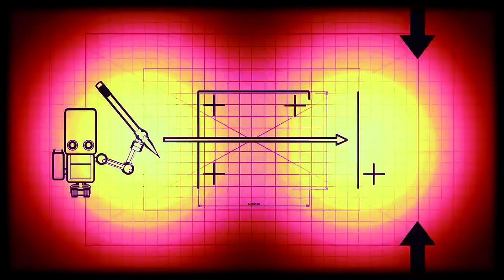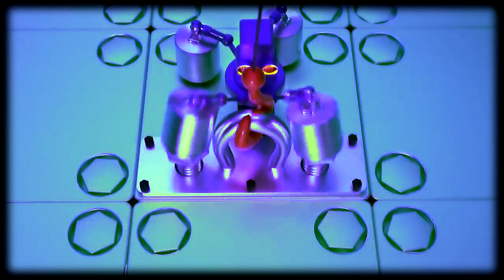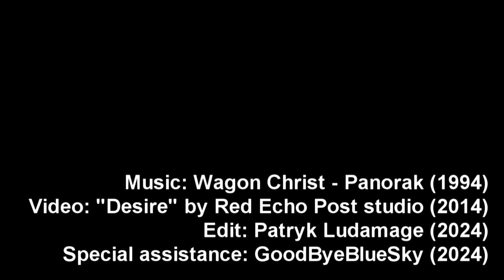Wagon Christ - Panorak (MV)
First unofficial tribute to Luke Vibert (Wagon Christ)

Music: Wagon Christ - Panorak (from 1994 album Phat Lab. Nightmare)
Video: Cgi 3D Animated Short "Desire" By Red Echo Post studio (TheCGBros, 2014)
Edit: Patryk Ludamage (C 2024) [Patryk Films]
Special assistance: GoodByeBlueSky (2024)